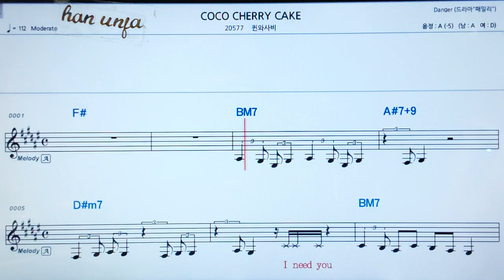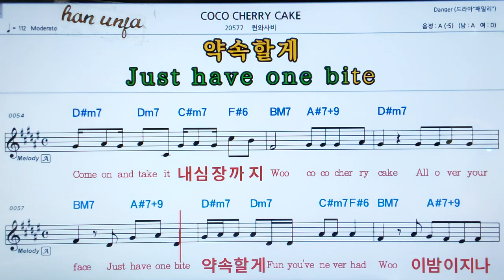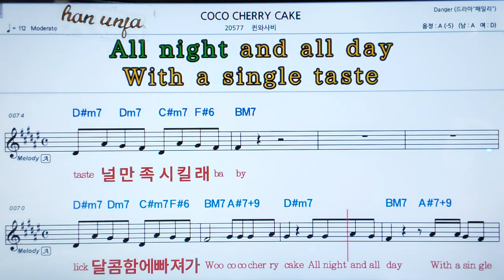💖Co co Cherry Cake/ 퀸 와사비 👍MR,가라오케 악보 코드 가사 ,Karaoke반주